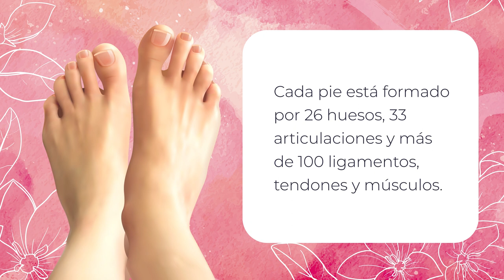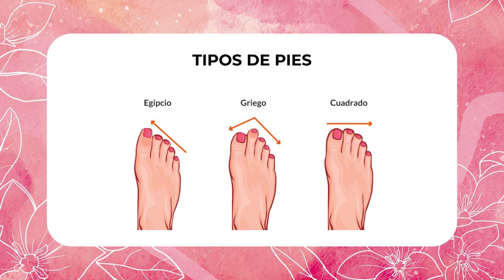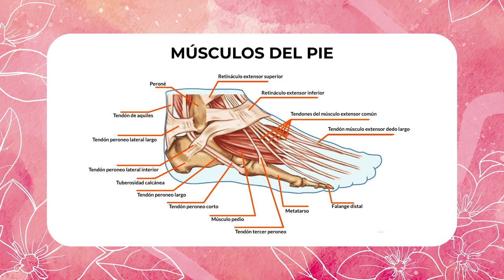Anatomía de los pies: curso de Manicure y Pedicure